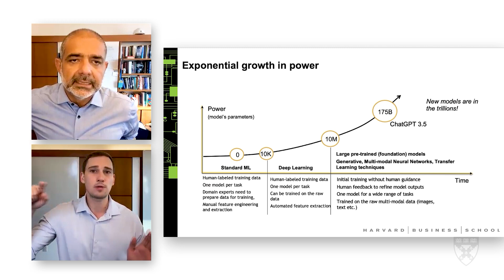Introduction to AI Essentials for Business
You’ll explore AI-based business and operational models and how to implement them ethically to capitalize on new market opportunities and deliver a competitive advantage.